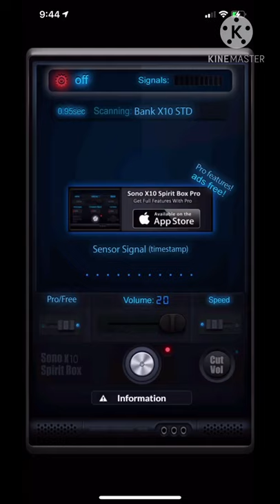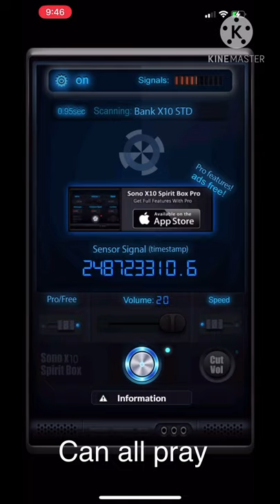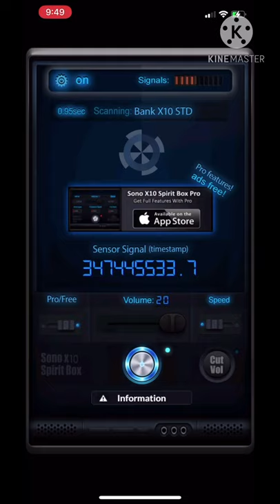SONO X10 session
It feels a little eery in the beginning, then fizzles off near the end. Comment what you hear